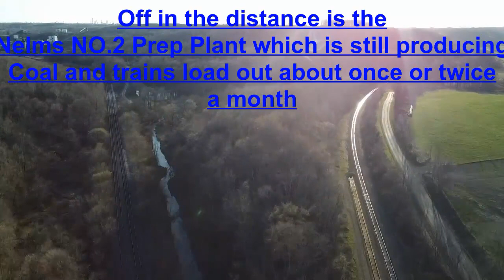Miller Station Ohio Fly Over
Miller Station Ohio is located in the backwoods of Harrison Country Ohio and was once a busy little town during it's hay day there was once a yard in Miller Station and if you look at the crossing you can see the other 2 tracks that have been ripped out. Miller Station was a point on the Pennsylvania Rail Road or PRR as it is commonly called would swap out cars and make trains longer most of the traffic was coal trains the PRR was the main operator during the 1800 and up until about the mid 1900 When the Ohio Central was created. The Ohio Central is now the main operator of the Panhandle line the line runs from Newark Ohio Near Columbus to Mingo Junction where they interchange with Norfolk Southern in the Ohio River Valley as of the year 2023 the Panhandle Line see about 2 trains a day the Ohio Central operates the Miller Local witch is a 5 day a week local (Monday-Friday) that runs between the yard in Miller to Scio or Denison Ohio to the Ohio River Valley at Mingo Junction and then back to Miller Yard. Norfolk Southern has been leasing some NS units to the Ohio Central for the Heavy trash trains 62V and 63V which run in the Middle of the Night. The Nelms No.2 Coal Prep Plant is Still active and is still Producing Coal and train Load out about once or twice a month the coal trains consist of either Norfolk Southern, CSX and Wheeling & Lake Erie.
The CSX and Norfolk Southern Coal Trains have Wheeling & Lake Erie crews.
The NS Trains will be handed of to NS in Mingo Junction and the CSX Coal drags will be handed off to CSX in Benwood West Virginia.